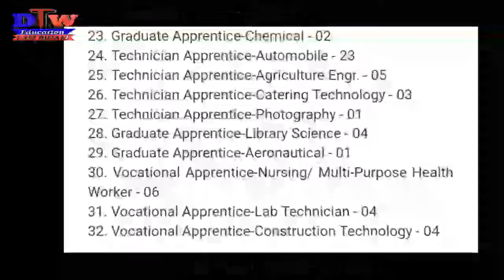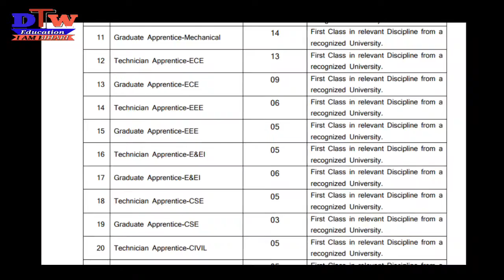Indian Space Research Organisation Recruitment 2018 Apply For 435 Trade Apprentice